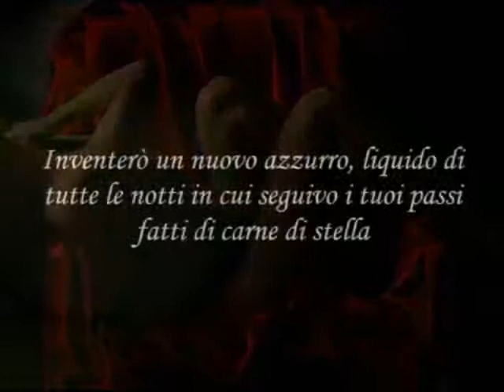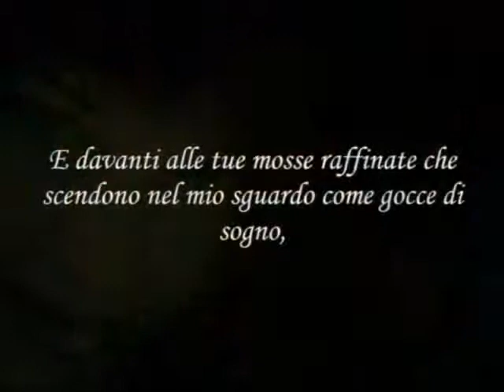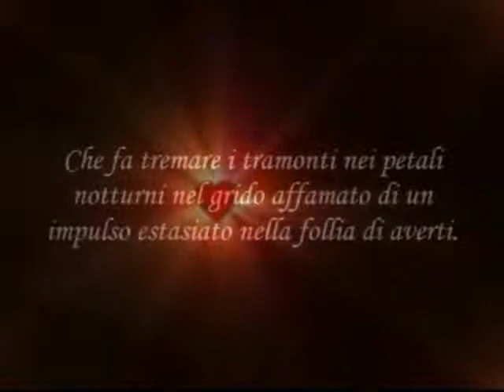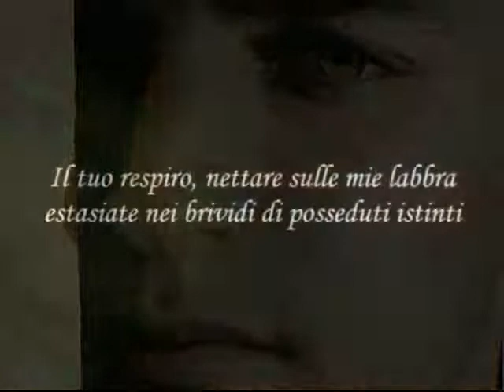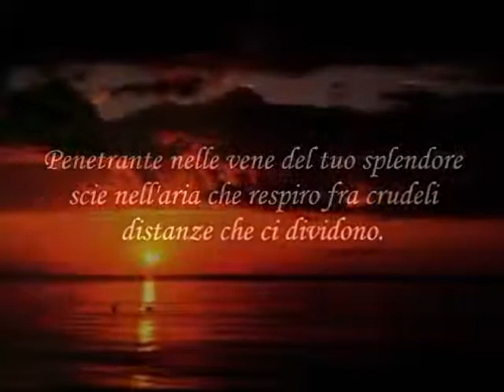Se tu vorrai di Elena Leica (R) Video poesia Massimo Rotundo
Se tu vorrai di Elena Leica (R) - Musica Lino Cannavacciuolo - Video poesia Massimo Rotundo.